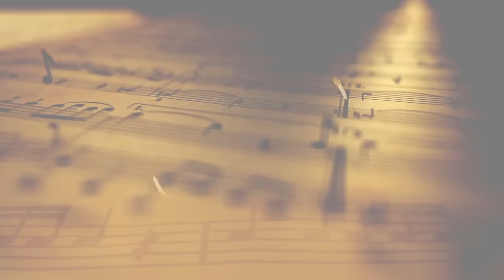Kashi Vishwanath Temple - Live Musical Concert | Maestro Ilaiyaraaja | Devotional Concert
Kashi Vishwanath Temple Live Musical Concert | Maestro Ilaiyaraaja

▶️ Janai Janani - 00:00:00
▶️ Om Shivoham - 00:08:27
▶️ Maa Ganga - 00:14:35
▶️ Poovar senni   - 00:18:27
▶️ Sharanam Bhava Karunamayi - 00:25:49
▶️ Jagadanandakaraka  - 00:31:44
▶️ Ram Ram - 00:36:53
▶️ Anandha Kande - 00:41:40
▶️ Om Namma Shivaya - 00:46:42
▶️ Sadha Sadha - 00:51:31
▶️ Bhajaygam Bhajaygam - 00:56:03
▶️ Paruruvaaya - 01:01:13
▶️ Kaatril Varum Geethame - 01:05:03
▶️ Innarul Tharum Annapoorani- 01:09:56
▶️ Ragavane Ramana - 01:14:59
▶️ Ninnai Charanadainthen - 01:19:15
▶️ Shivakara damaruka - 01:23:48
▶️ Sorgame Endralum- 01:29:05

Concert Details :-

Singers : Karthik, Narayanan Ravishankar, Vasu, Shenbagaraj Ganesalingam, Sarath Santhosh, Surumukhi, Vibhavahari Joshi
Concert : Kashi Vishwanath Temple - Live Musical Concert
Date : December 15, 2022
Place : Kashi Vishwanath Temple, Varanasi, Uttar Pradesh

Click here to enjoy more ilaiyaraajaHits